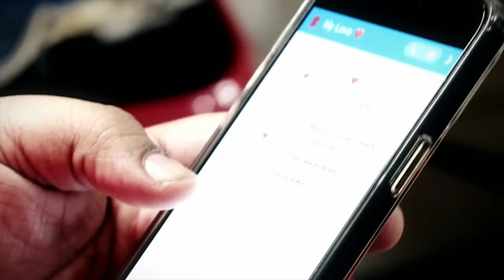Chantel is DESPERATELY Searching for Her Next Pedro (90 Day Fiancé: The Single Life)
What you're NOT gonna do...is get a tattoo of a Spartan shield.